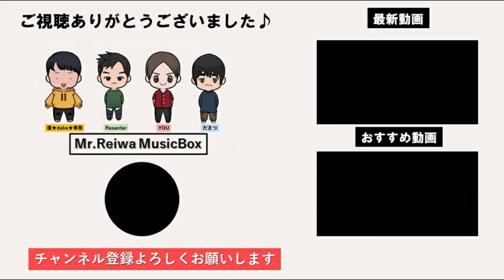【歌ってみた】プラネタリウム / BUMP OF CHICKEN【Coverd by MR.REIWA】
今回、以下のメンバーが参加しました！
■Main Vocal :
■Sub Vocal :
Rasanter
■Mix :
だまつ
■Edit :
Rasanter
♪チャプター
0:00 曲
1:04 アフタートーク
♪メンバー紹介
Vocal：YOU
Vocal：Rasanter
Editor : 腹★dake★専務
Advisor&Arranger : だまつ
♪関連動画
♪活動
♪使用音源
〇フリーBGM・音楽素材MusMus
30代半ばの幼馴染2人が、２０００年代・青春を過ごしたあの曲や最近の人気曲を歌います🎤